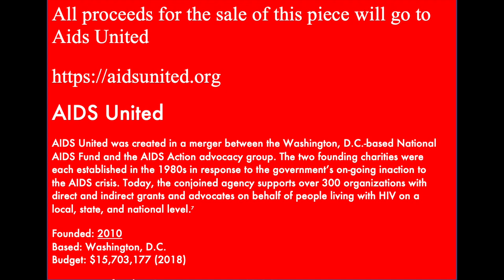World Aids Day~Split Cup Ring Pour~Portal into Space~Collaboration~61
Video 61
This 18x24 Canvas, Portal into Space is for sale and all proceeds for the sale with go to AIDS United.

World Aids Day~Split Cup Ring Pour~Portal into Space~Collaboration~#62

World AIDS Day 2021 END INEQUALITIES. END AIDS. END PANDEMICS.

Hi everyone and thank you for joining me in a very important pour.  Tonight I'm taking part in a special collaboration with 6 other artists for World Aids Day.  Tonight, I've chosen to do a Split Cup Ring Pour for my piece.  This beautiful piece of art dried amazingly and I'm calling it Portal into Space.

World AIDS Day takes place on 1 December each year. It's an opportunity for people worldwide to unite in the fight against HIV, to show support for people living with HIV, and to commemorate those who have died from an AIDS-related illness. World AIDS Day was Founded in 1988 and was the first ever global health day.

HIV (human immunodeficiency virus) is a virus that attacks the body's immune system. If HIV is not treated, it can lead to AIDS (acquired immunodeficiency syndrome). There is currently no effective cure. Once people get HIV, they have it for life. But with proper medical care, HIV can be controlled.

There's an estimated 38 million people who live with HIV. Despite the virus only being identified in 1984, more than 35 million people have died of HIV or AIDS related illnesses.

Getting tested is the only way to find out if you have HIV. If you don't know your HIV status, you can spread the disease and the spread of the disease continues to drive the numbers higher in the world.  If you are living with HIV, starting treatment early means you can live a full and healthy life.

Tonights line up of fantastic artists taking part to bring awareness are below in order of appearance.

Time Stamps
0:00 Intro
1:22 Line Up artists time slots
1:59 Canvas size and colors
4:00 Layering paint colors in the cup
6:18 Applying paints to canvas
8:11 Applying flow extender
8:42 Tilting the canvas
10:36 Wet result close up
11:25 Outside Dry result, close up and final thoughts

Colors Used
Amsterdam - Titanium White
DecoArt Satin Enamel - White
Amsterdam - Pyrole Red
AL Flow Acrylic - Black
Arteza - Bordeaux Red
Amsterdam - Phthalo Blue
Amsterdam - Turquoise Green

Pouring Medium
2oz. Liquitex Gloss Medium
4-5oz Floetrol

To help me grow my channel, I would love it if you could share my videos on any of your social media accounts.